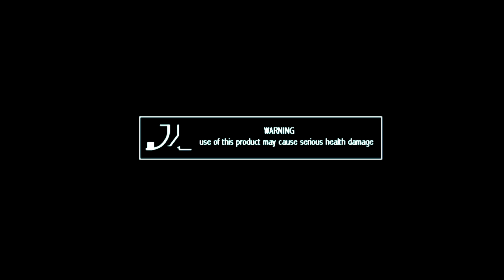Ephidrena - Sumolysbryter - Amiga Demo (AGA)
Sumolysbryter by Ephidrena, Released at Kindergarden 2003.